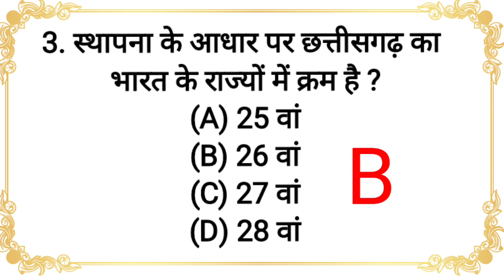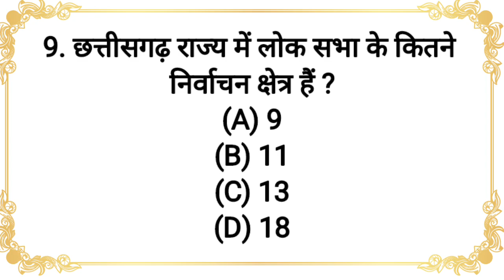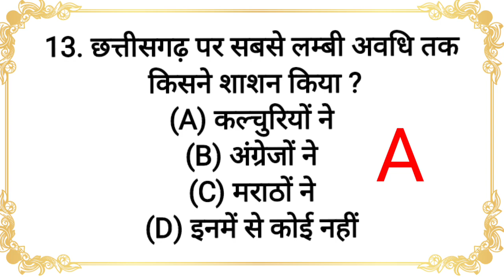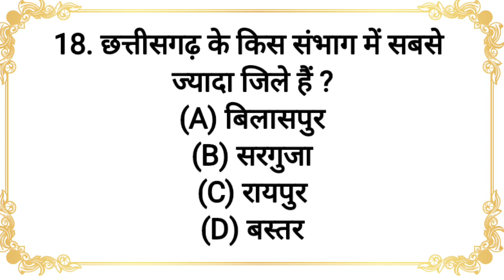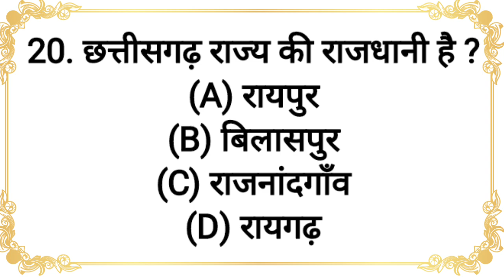chhattisgarh gk 2023 | chhattisgarh samanya Gyan | part 1 | chhattisgarh gk mcq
chhattisgarh gk 2023 | chhattisgarh samanya Gyan | part 1 | 20 imp cg gk

chhattisgarh gk,
chhattisgarh gk question,
chhattisgarh gk question 2023,
chhattisgarh gk 2023,
 chhattisgarh gk hariram patel,
chhattisgarh gk classes,
chhattisgarh gk 2022,
 chhattisgarh gk gs,
chhattisgarh gk mcq,
chhattisgarh gk best book,
chhattisgarh gk hindi
hostel Worden gk cg
patwari gk
ssc exam gk
all competitive exam gk